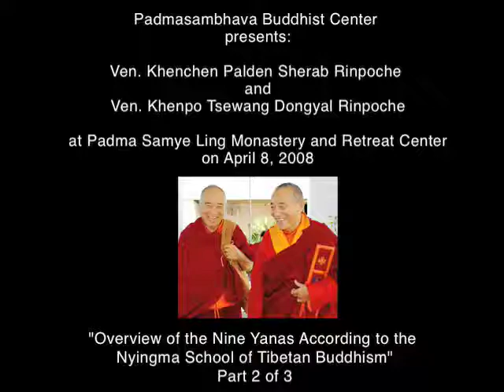Overview of the Nine Yanas According to the Nyingma School of Tibetan Buddhism Part 2 of 3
Khenchen Palden Sherab Rinpoche and Khenpo Tsewang Dongyal Rinpoche at Padma Samye Ling Monastery and Retreat Center April 8, 2008